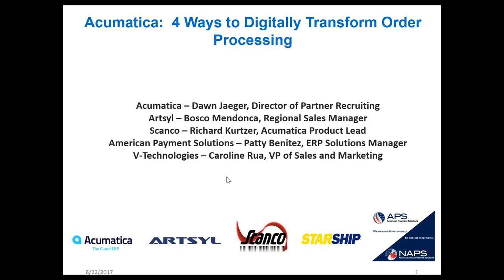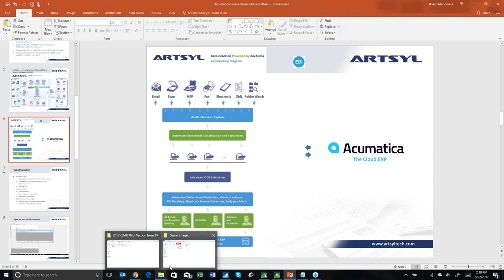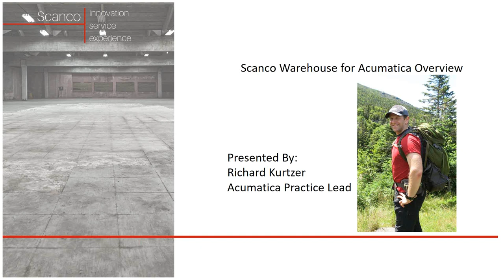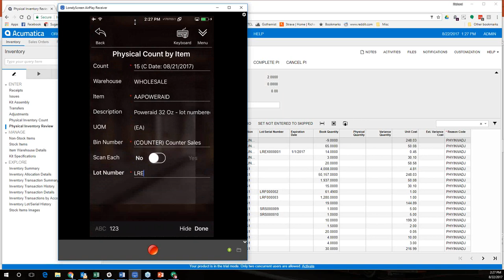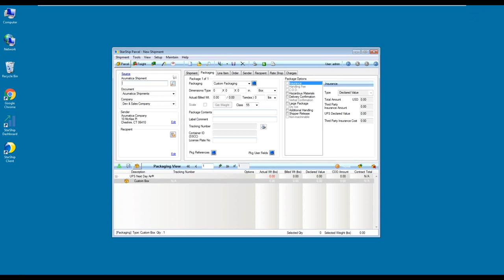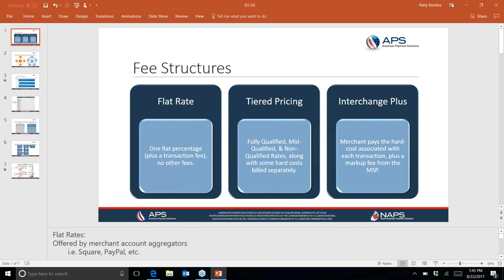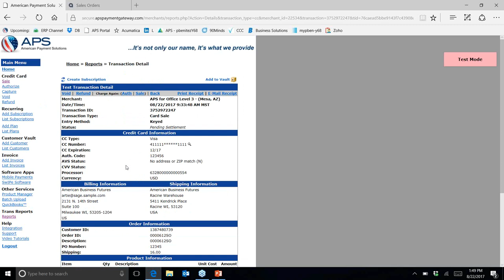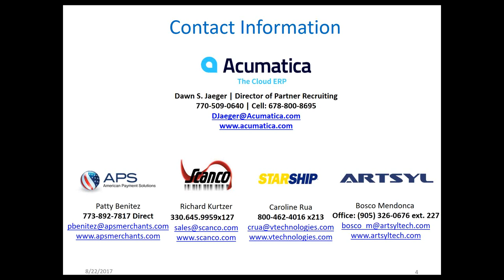Acumatica Shipping Software: 4 Ways to Digitally Transform Order Processing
Acumatica Shipping Software: Learn how intelligent data capture allows you to digitally transform order processing to reduce errors and save time.